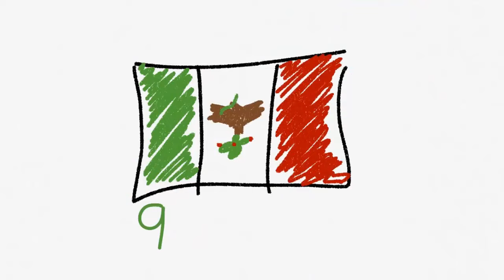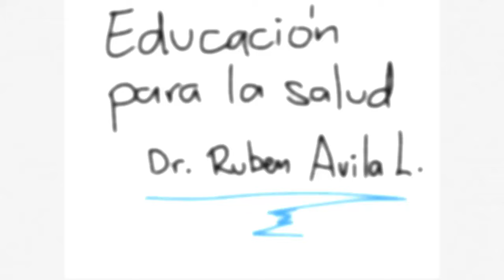PREVENCIÓN DE DIABETES TIPO 2 | EDUCACIÓN PARA LA SALUD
La diabetes tipo 2 ocupa alrededor del 90% de los casos, mas sin embargo este tipo de diabetes se puede prevenir. En el siguiente video se muestra la epidemiologia de esta enfermedad como también algunas medidas de prevención.

El contenido del vídeo es totalmente original. No atenta contra derechos a terceros. La información utilizada fue tomada de distintas fuentes las cuales se muestran al final del video.